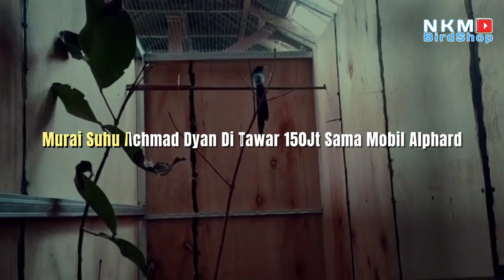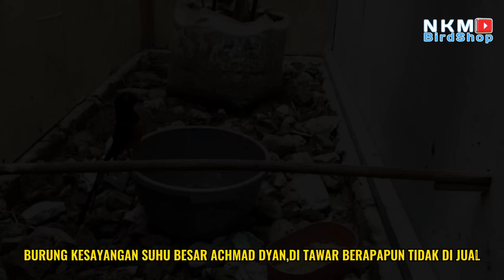BURUNG KESAYANGAN PAK DYAN INI BRAPAPUN NILAINYA GA AKAN DI JUAL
*Mb Trotol Trah Panjang Rp.5.000.000
*Cucak Rowo Remaja Rp. 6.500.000
*Ijo Nopeng Rp 550.000
*Ijo PH Rp. 300.000

Kontak GRAHA MBRK yang Bisa Di Hubungi:
Kholis Rudy Anto:  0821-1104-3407 | 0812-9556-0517
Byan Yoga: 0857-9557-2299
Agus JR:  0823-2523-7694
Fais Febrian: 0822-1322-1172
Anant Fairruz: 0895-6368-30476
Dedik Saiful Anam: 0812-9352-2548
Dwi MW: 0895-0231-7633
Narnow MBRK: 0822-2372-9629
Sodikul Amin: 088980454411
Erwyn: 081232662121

Rekening Bank Atas Nama: KHOLIS RUDYANTO
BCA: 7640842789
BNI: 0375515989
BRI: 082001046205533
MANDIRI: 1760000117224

Note:
Terima Kasih.